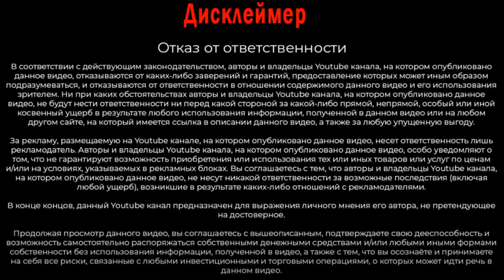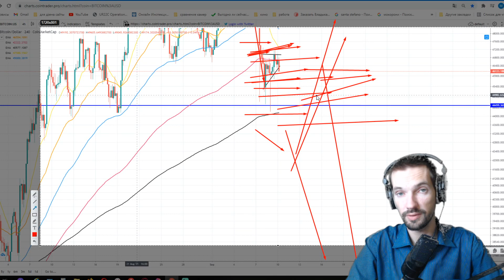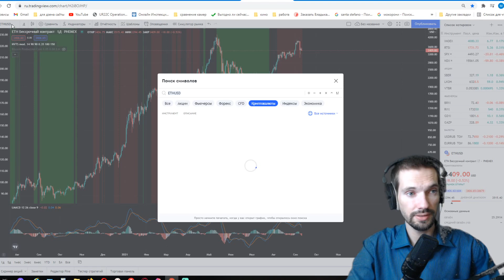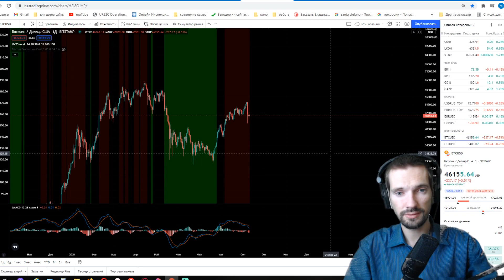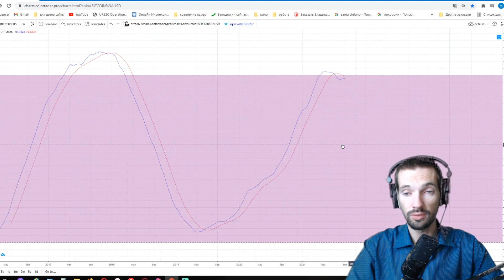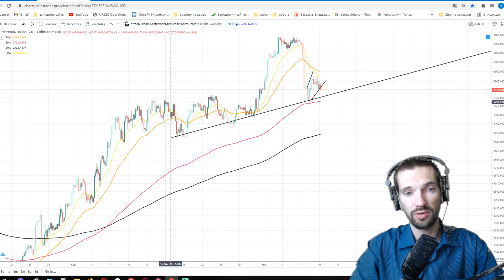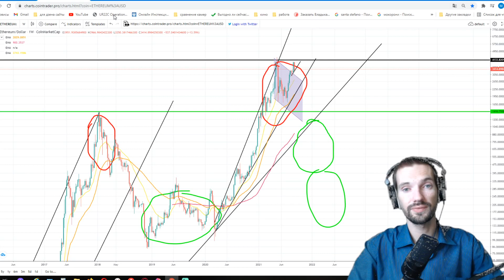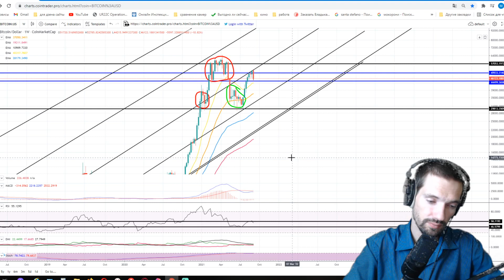СКОРО 320К УСПЕТЬ БЫ КУПИТЬ BITCOIN! ПРОГНОЗ BTC И ETHEREUM 2021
СКОРО 320К УСПЕТЬ БЫ КУПИТЬ БИТКОИН! ПРОГНОЗ BTC И ETHEREUM 2021